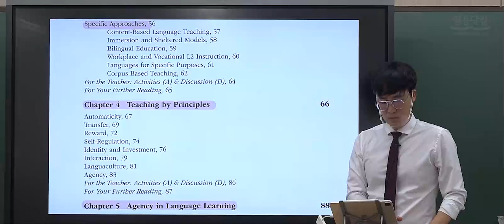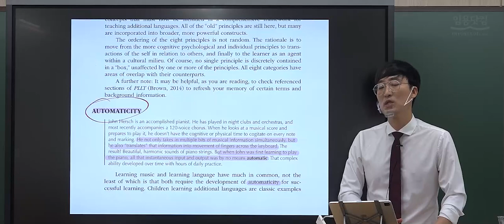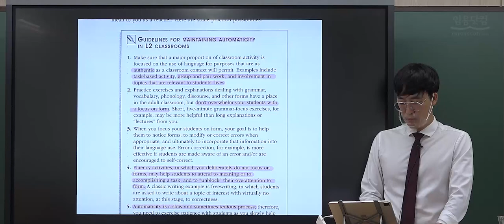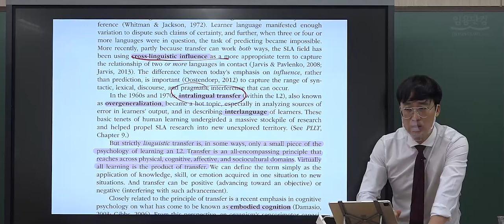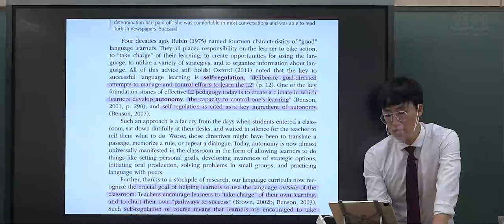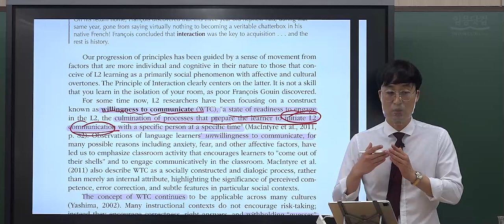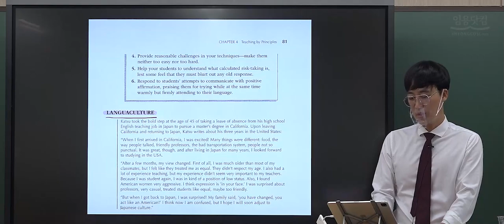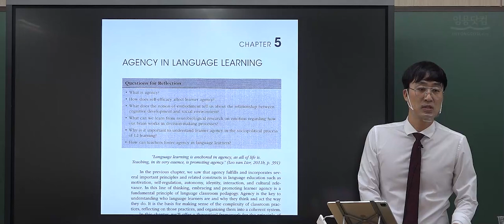조셉신의 귀로 듣는 TBP (Teaching By Principles) 원서 정리 | 6강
Teaching By Principles 원서 강독입니다. 4판으로 강의 진행됐습니다. 욕심내지 말고 매일 조금씩 시간날때마다 듣고 지나간다는 생각으로 학습에 활용하시면 됩니다. 오디오북처럼 편하게 듣다가 주무셔도 좋습니다.^^